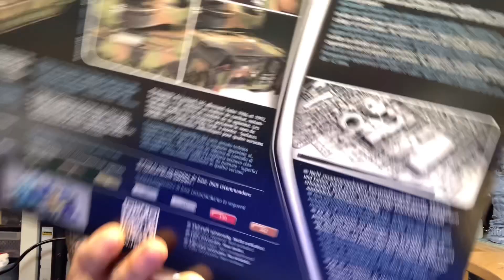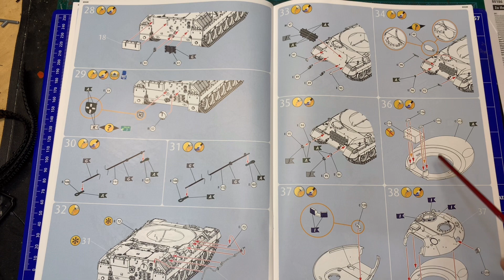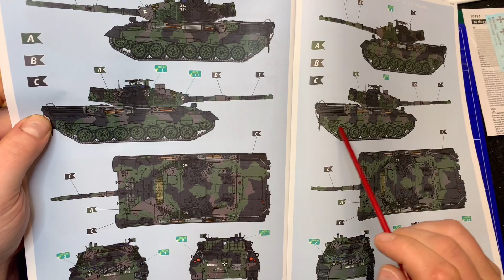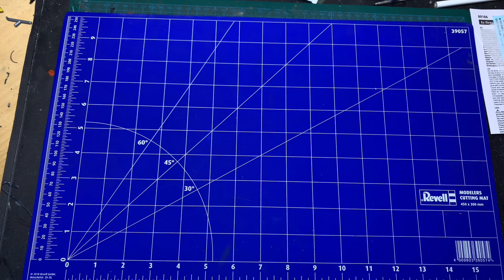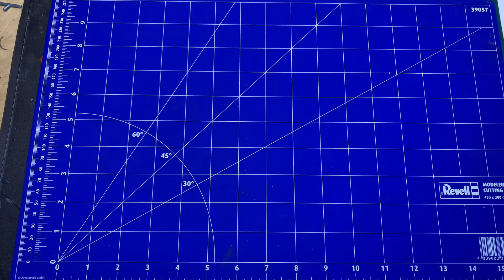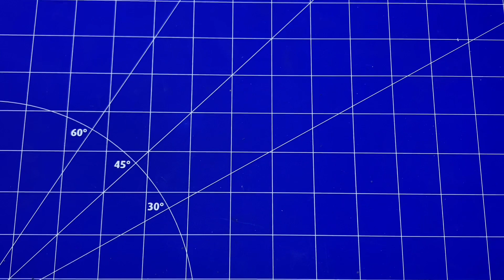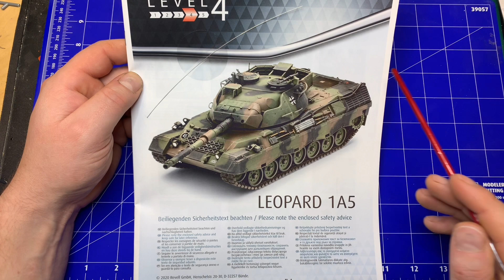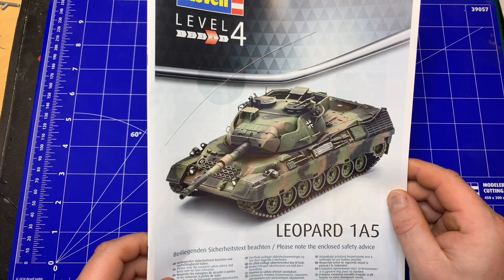Revell Leopard 1A5 in Box Review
Hier der Link zu Revell

Hier der Link zu Scalemates